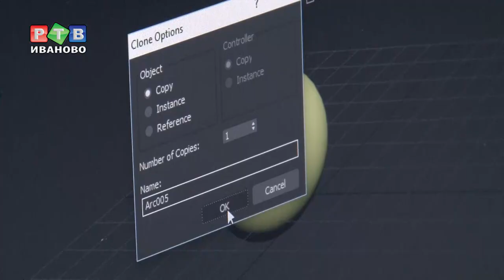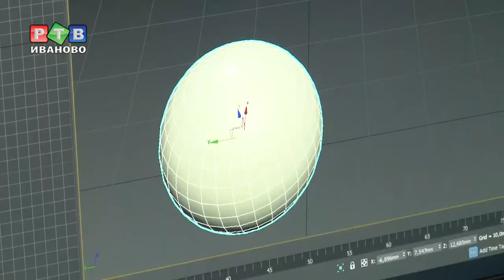3D-модель за 10 минут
Есть такая традиция в центре «Новация» каждый год, 14 марта, проводить городскую олимпиаду по 3D технологиям. Таким образом, в областном центре отмечают Международный  день числа «Пи».